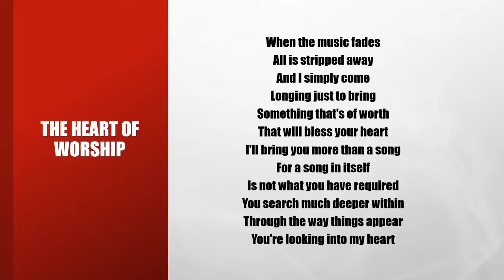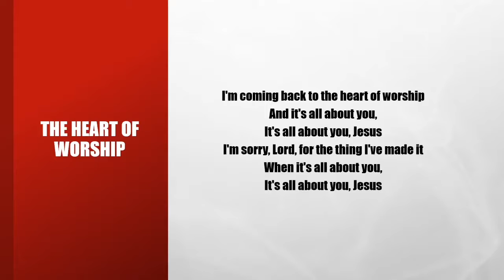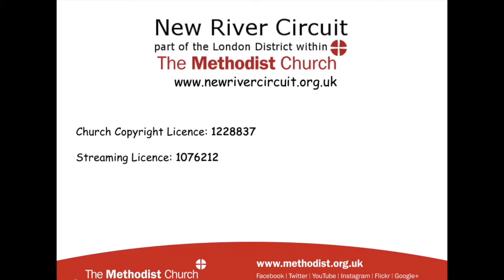Thought for the day by Rev Stephen Poxon.